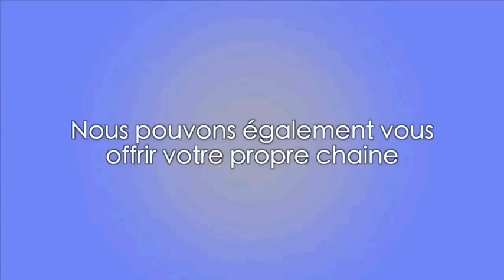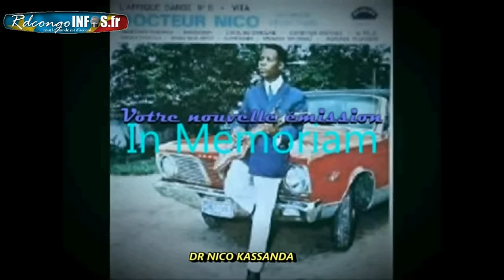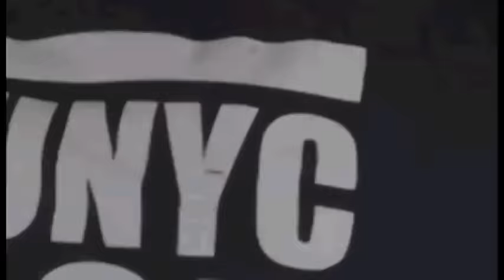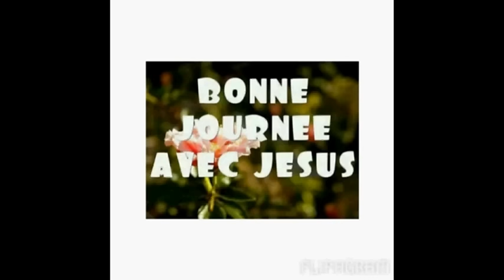Gianni FAYI abimisi ba KISI na émission, akomi Frère SAINT MICHEL